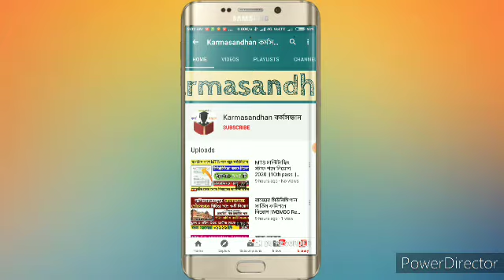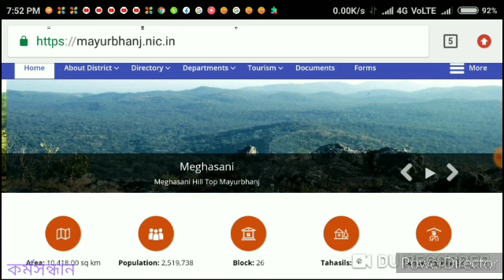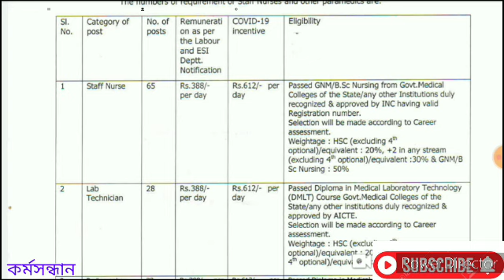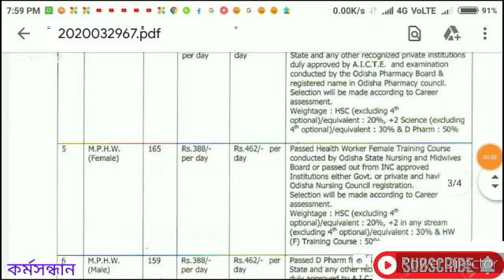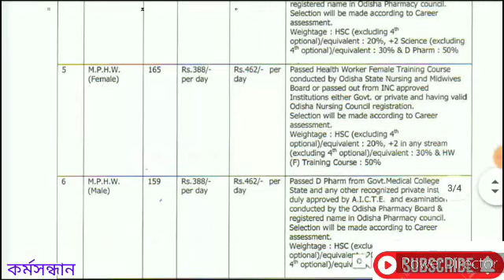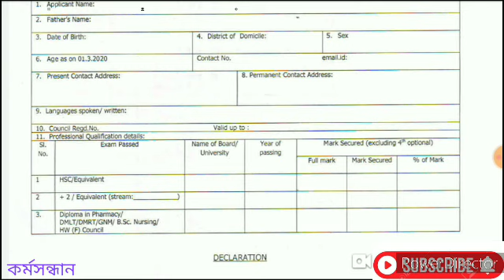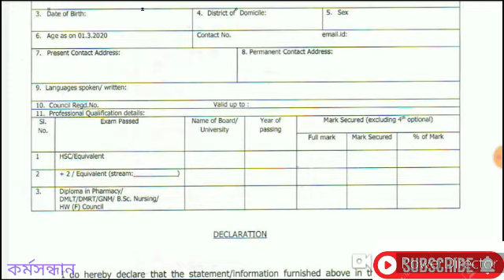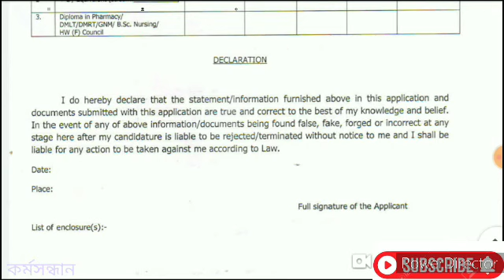বিপুল সংখ্যক স্বাস্থ্য কর্মী নিয়োগ বিজ্ঞপ্তি | Ministry of Health & Family Welfare Recruitement 2020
বিপুল সংখ্যক স্বাস্থ্য কর্মী নিয়োগ বিজ্ঞপ্তি || Indian Nurshing Council Recruitement 2020 ||  India Govt Jobs 2020 | । [Official ☑ ] । Healthcare Worker Recruitment 2020

Covid-19_duty

 1. বিপুল সংখ্যক স্বাস্থ্য কর্মী নিয়োগ বিজ্ঞপ্তি
  2. Application form  Registration process
 3. Indian Nurshing Council Recruitement 2020
 4. How to Apply Application  Form